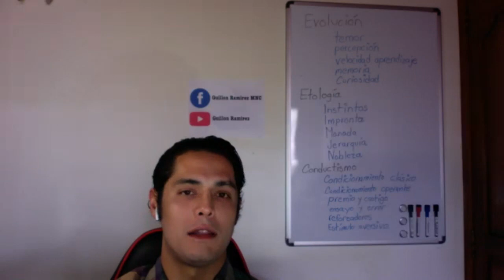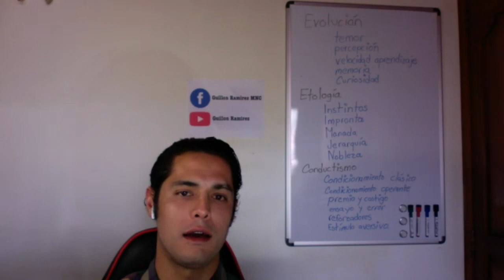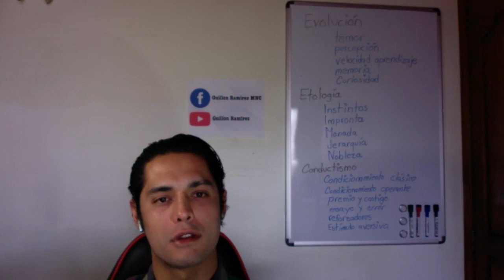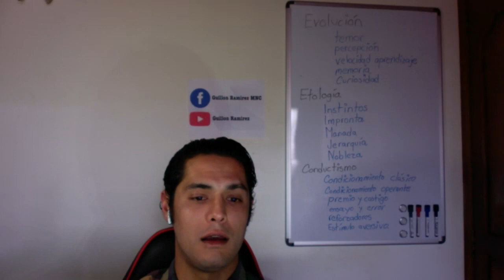Webinar de Guillón Ramírez 26 de diciembre 2019.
Disfruta de este webinar con un invitado de lujo Guillón Ramírez sobre Etología y manejo natural del caballo.